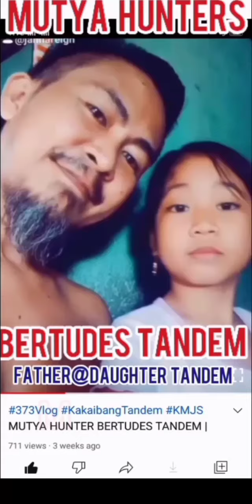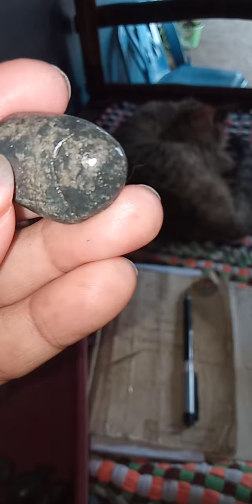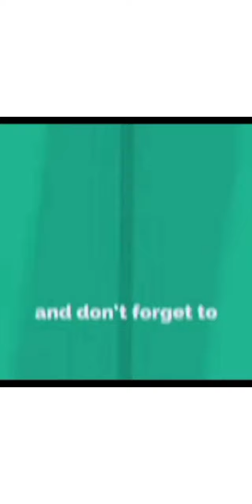BATO MAY GABAY LANGGAM, LANGKA,ISDA,BUTO, KAHOY NAGING BATO AT BAKAL.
Ito na po yung mga nakuha ko sa paghunting ko dito lng sa paligid at bakanteng lote malapit sa amin.Buti may mga nagpakita pang mga kakaibang mutya at bato may mga gabay at may mga numbers pa.Thanks sa Inang kalikasan at mga gabay.God Bless us more!